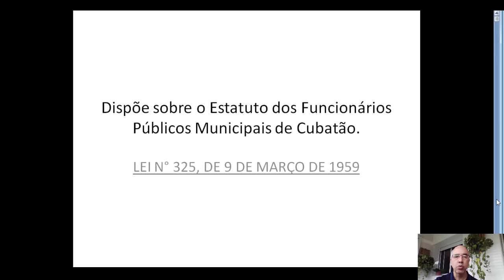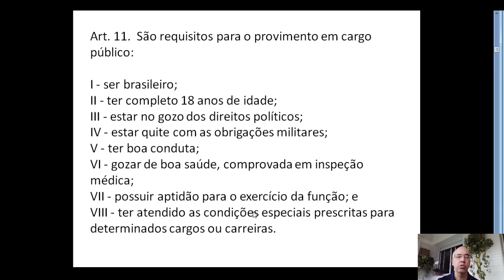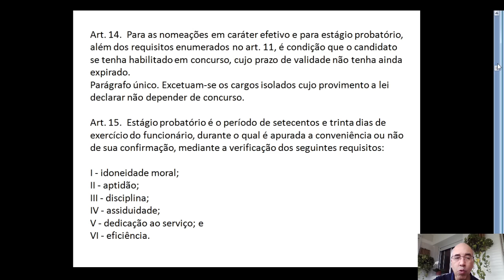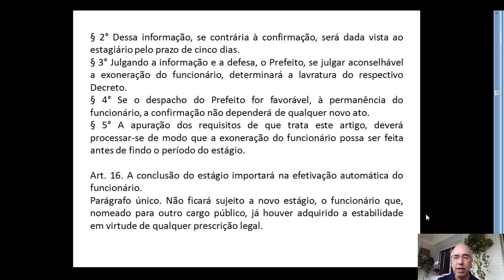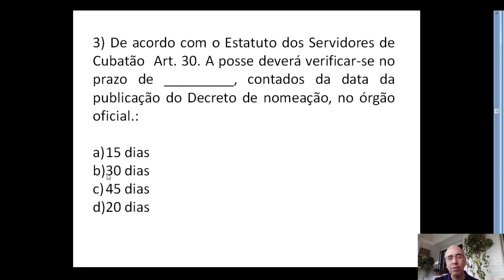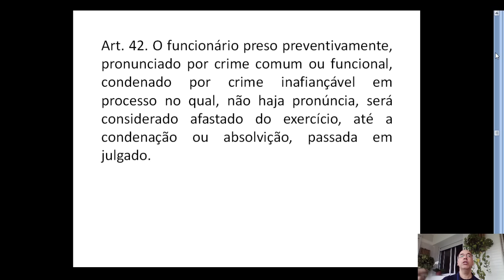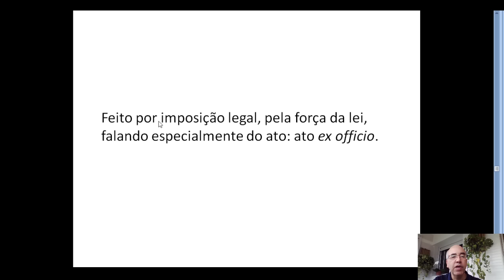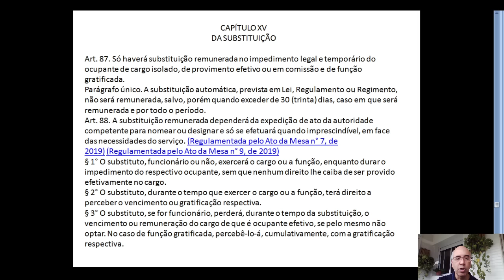Estatuto dos Funcionários Públicos Municipais de Cubatão - LEI N° 325, DE 9/03/1959 -Parte 1.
@Professor Fabio Inacio

1. Clique no link, copie o meu código de convite, baixe e instale o Kwai.
2. Vincule meu código de convite para receber dinheiro imediatamente e continue ganhando dinheiro usando-o todos os dias!